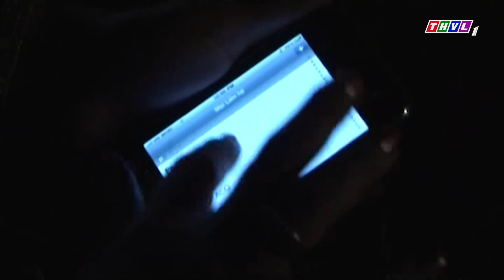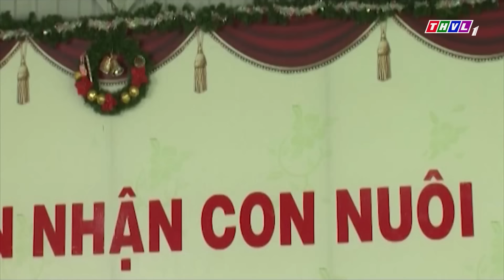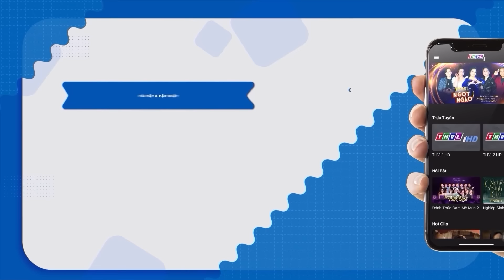Hình Sự Phục Kích Thiếu Gia Lừa Đảo Nhiều Cô Gái Bán Sang Biên Giới Đầy Mưu Mô | Phim Hình Sự 2024